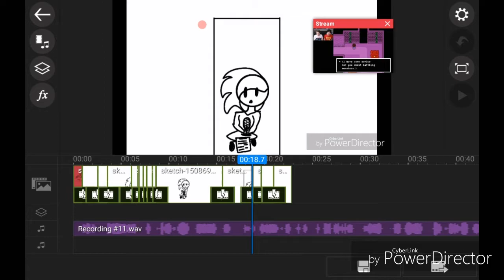Chanel trailer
Welcome to my chanel hope u like it

Song where not flawless ||link soon ||